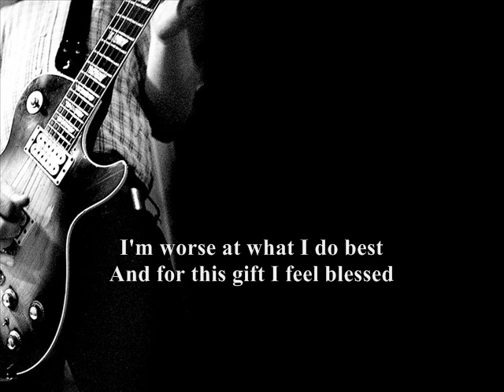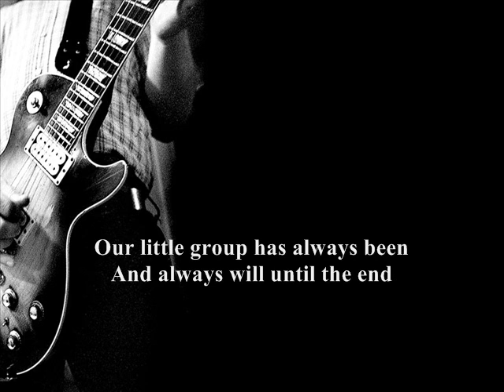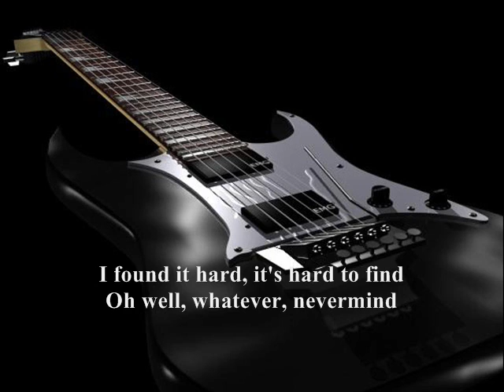Smells Like Teen Spirit (lyrics)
The Melvins (Not sure, might be by another band but it's definitely not the original one by Nirvana)- Smells Like Teen Spirit (Nirvana cover) with lyrics

Its fun to lose and to pretend
Shes overboard myself assured
I know I know a dirty word

With the lights out its less dangerous
Yea!

Im worse at what I do best

Yea!

And I forget
Just what it takes
And yet I guess it makes me smile
I found it hard its hard to find

Here we are now
Entertain us
Yea
A denial a denial a denial